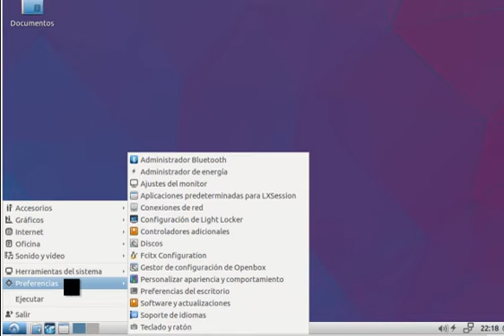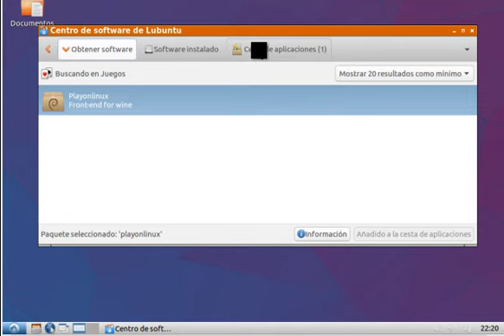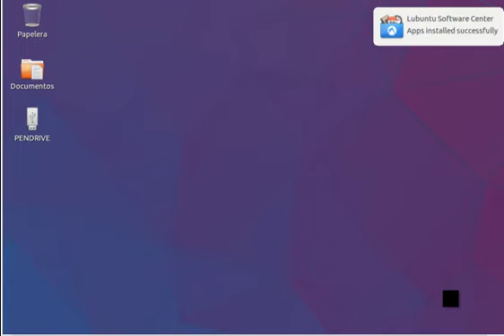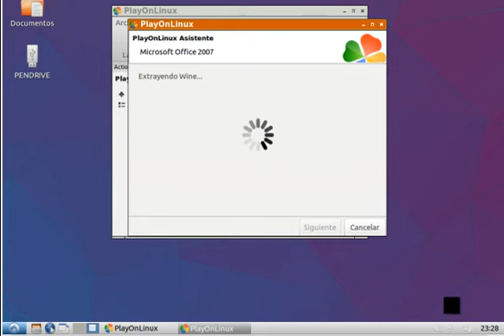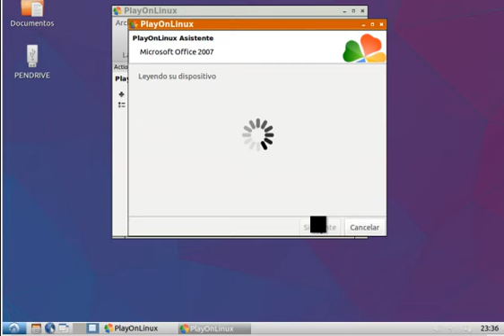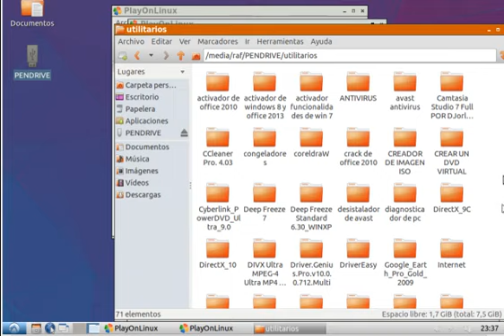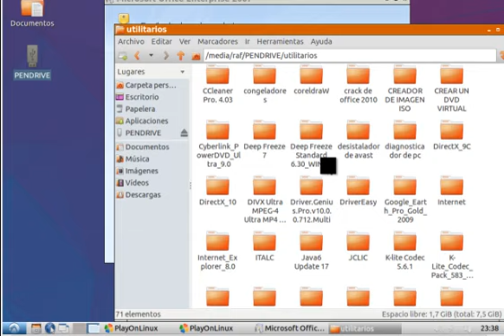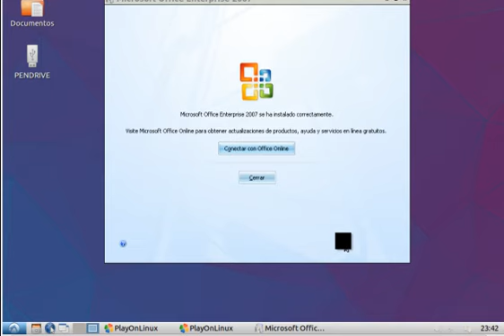instalar office 2007 en lubuntu